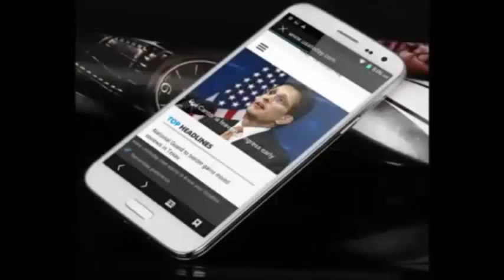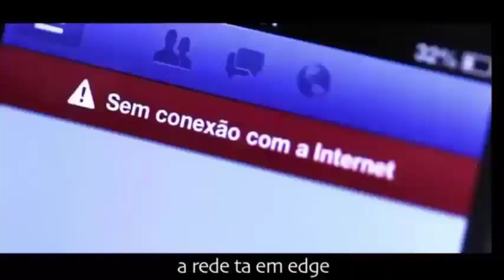Vais partir naquela estrada